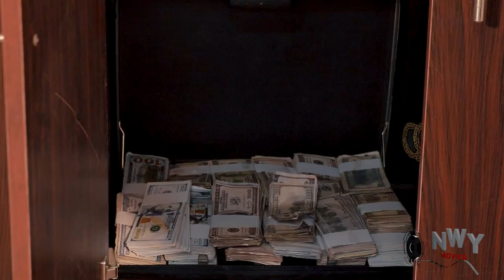THE CHOSEN QUEEN 1&2 (NEW TRENDING MOVIE) - FREDERICK LEONARD,MARY IGWE LATEST NOLLYWOOD MOVIE